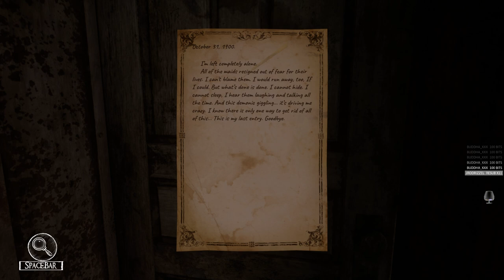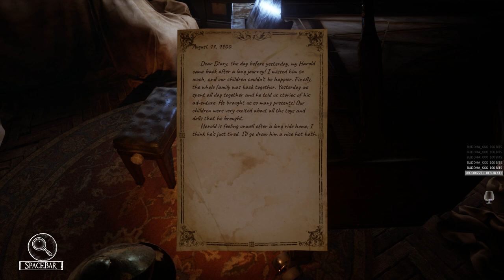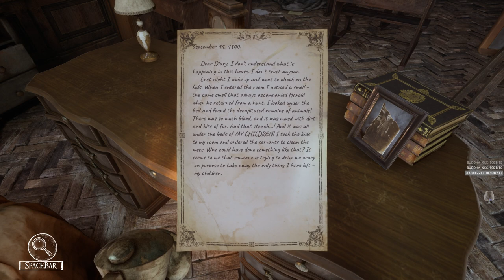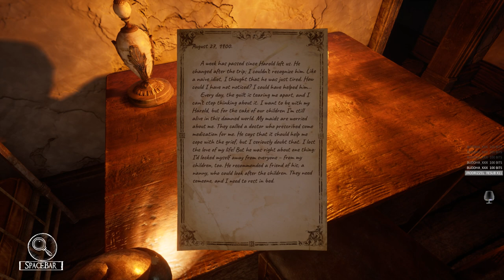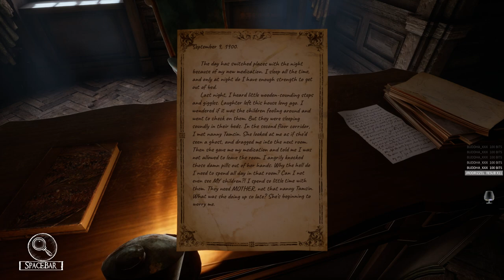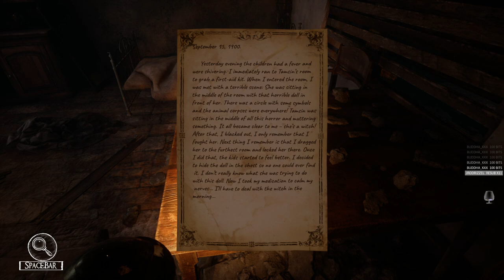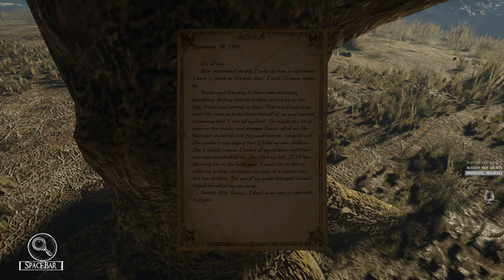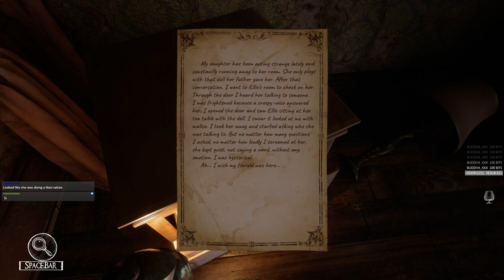Let's Play Silver Chains... a Horror game!?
So I got sent a horror game.. and after all that shmowder hunting the fun I had in Pathologic 2... I decided to give it a try too. :)

(higher quality on youtube just FYI)